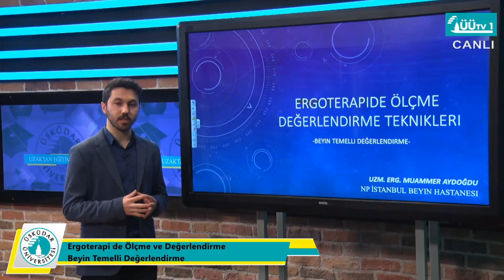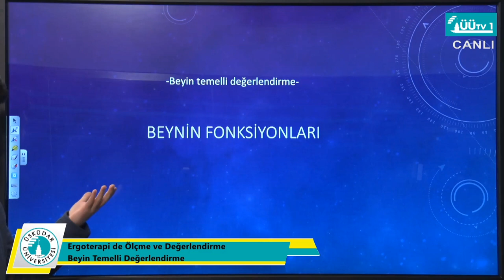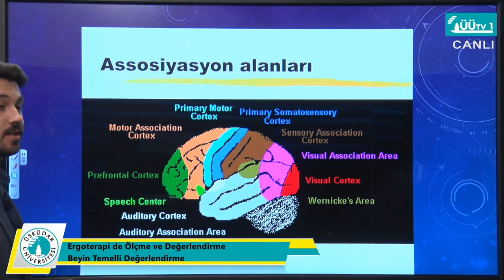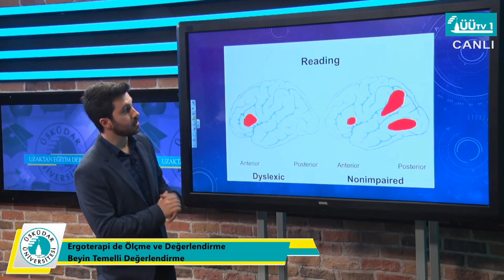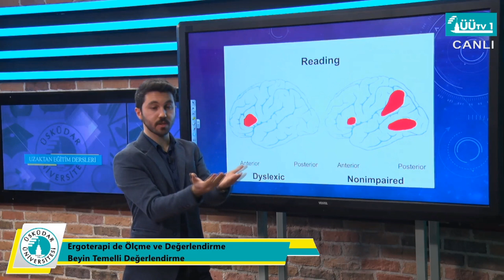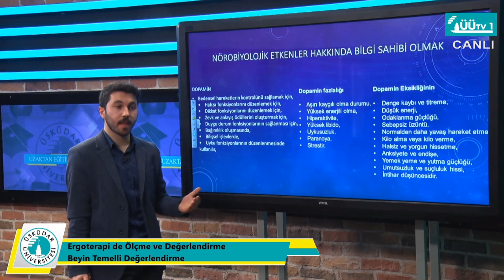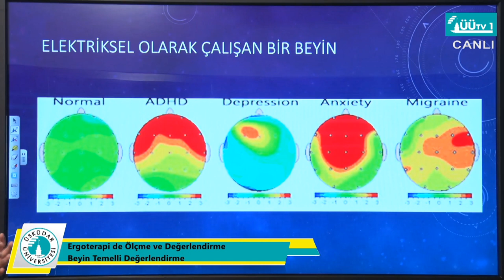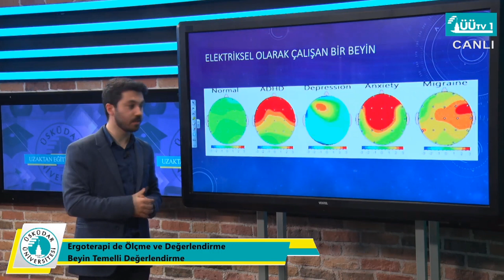Sağlık Bilimleri Fakültesi Uzaktan Eğitim Dersleri - Ergoterapide Ölçme ve Değerlendirme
Üsküdar Üniversitesi Uzaktan Eğitim Dersleri